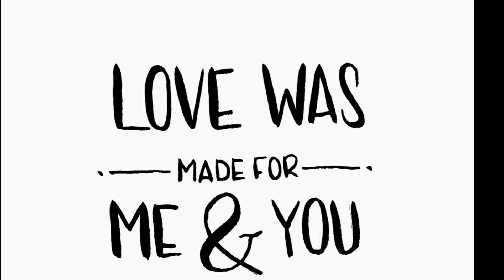L-O-V-E - Loris Spagnuolo ( Cover Nat King Cole )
Cantante : Loris Spagnuolo
Studio Recording : Marco Colella

E - is even more than anyone that you adore can

LOVE is all that I can give to you
Two in LOVE can make it
Take my heart and please don't break it
LOVE was made for me and yoooou!